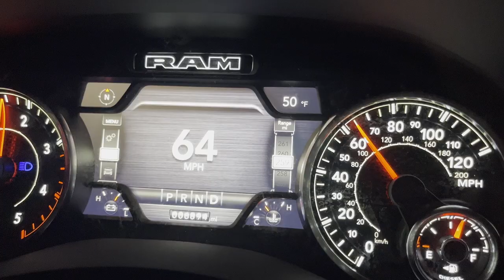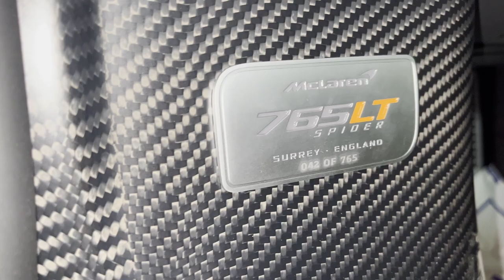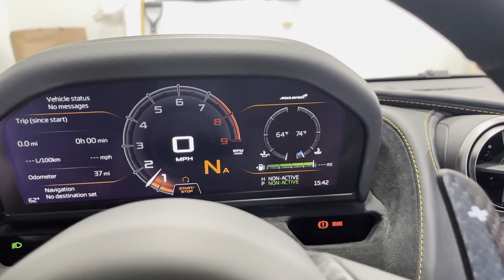Abandoned ZL1 Camaro at Tow Yard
What a find this turned out to be!  Private party transactions like this make up a small percentage of the cars we dismantle every year at Lee C Parts.  The owner of this tow yard reached out to us with a car that they knew would be right up our alley.  It had been left since the accident by the owner.  The tow yard took ownership of the car and was looking to make some quick cash on the deal.  Lucky for us, this was one awesome find only a days drive away!